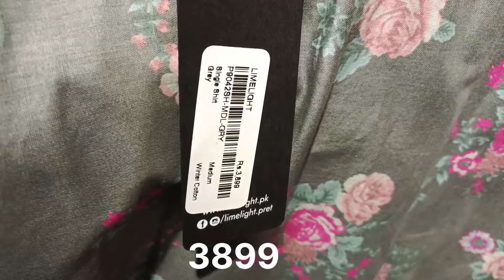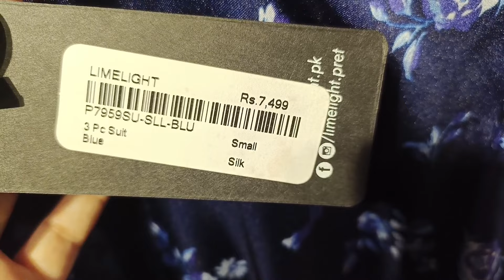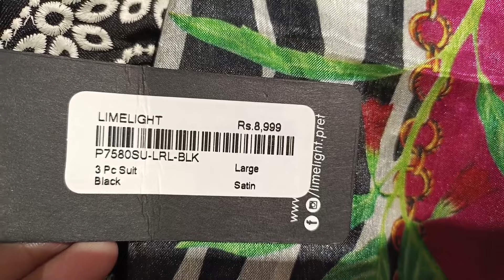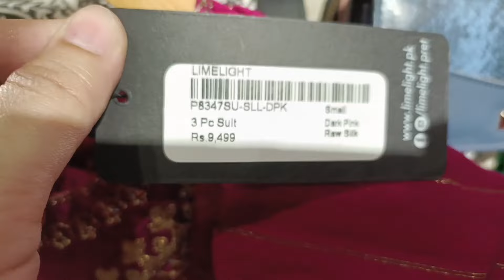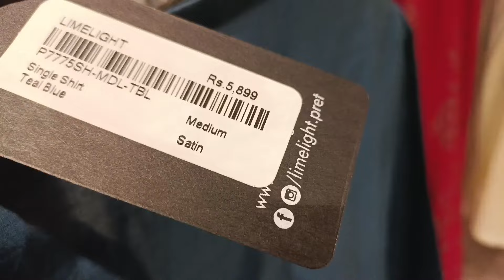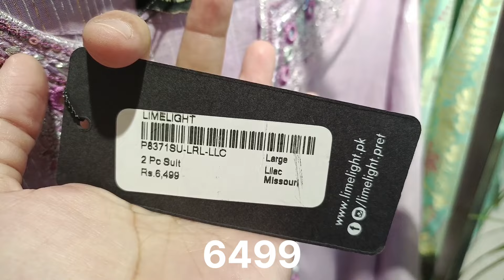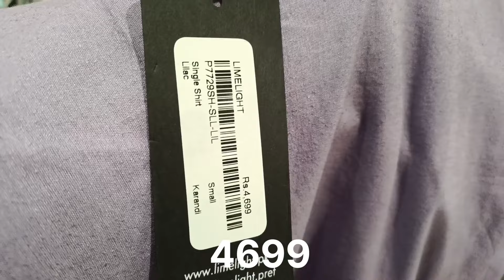Limelight Winter collection 2023 | limelight New Collection | Silk | Raw silk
Limelight Winter Collection sale 2023
limelight New winter Stitched collection 2023

plot D7 Block H North Nazimabd

recreate Designer outfit from Scratch
must watch 👇

limelight New summer stitched collection
2023
limelight azadi sale 2023
eid dress
eid shopping
sapphire eid collection 2023
eid collection 2023 for girl
2023 eid dress collection
eid sale 2023
limelight pret
2023 eid collection
2023
limelight summer collection
2022
limelight summer collection
2023 sale
limelight summer collection
2022 unstitched
limelight summer collection
2022 sale
limelight summer collection
2021
limelight summer collection
2023 unstitched
limelight summer collection
sale
limelight summer collection
stitched
limelight summer collection
2020
limelight ready to wear
limelight ready to wear silk
collection
limelight ready to wear velvet
limelight ready to wear lawn
2023
collection 2023
limelight ready to wear 2022
winter
limelight ready made
limelight ready to wear khaddar
limelight sale today
limelight sale shirts
limelight sale 2022 unstitched
3 piece
unstitched
limelight summer collection 2023
online shopping
sale
stich
limelight new summer collection
2023
sale
limelight summer collection 2022
sale today
unstitched
limelight summer collection
2022-limelight dresses
by fashion haul
2 piece
3 piece
unstitched
limelight new collection winter
limelight suit with price
limelight suit
limelight embroidered suits 2022
limelight silk suit
limelight stitched suit
limelight khaddar suit
limelight unstitched suit
collection 2022
limelight winter suit
limelight 2 piece suit
limelight 3 piece suit
limelight dresses
limelight new dresses
limelight winter dresses
limelight fancy dresses
limelight new winter dresses
limelight unstitched dresses
limelight western